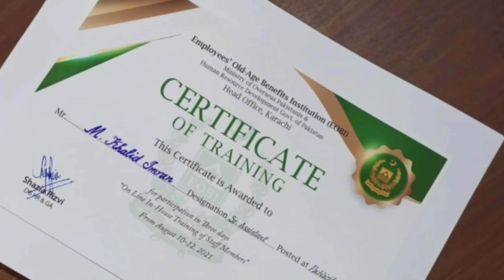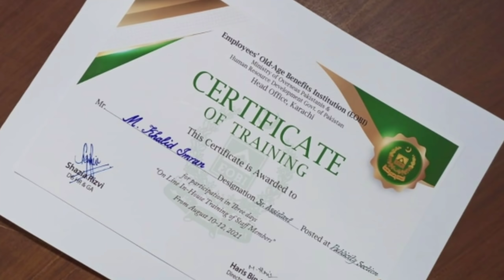EOBI Pension Increase|Eobi pension News 2022|Eobi latest News about Pension